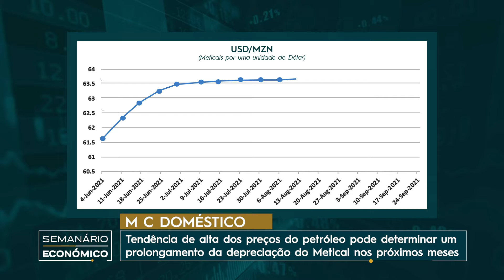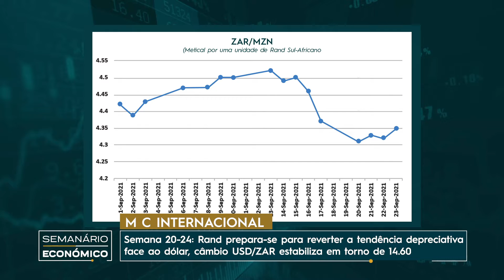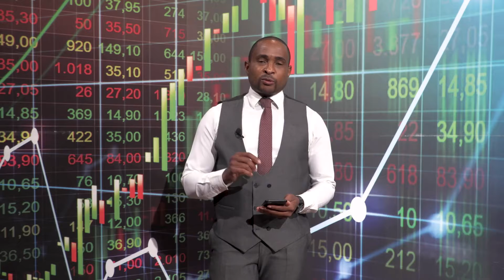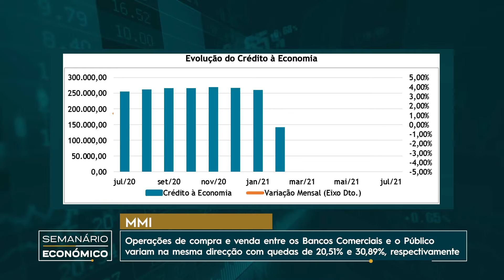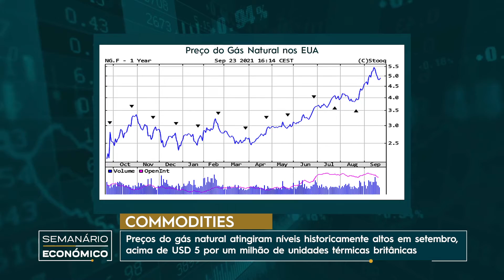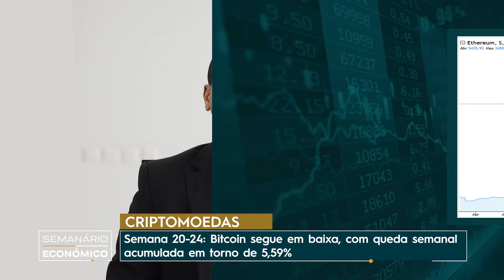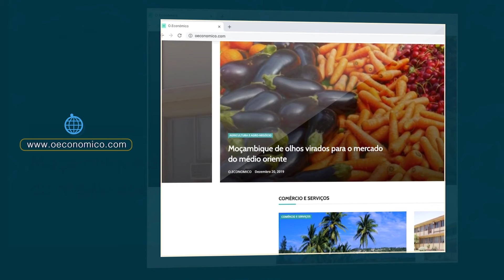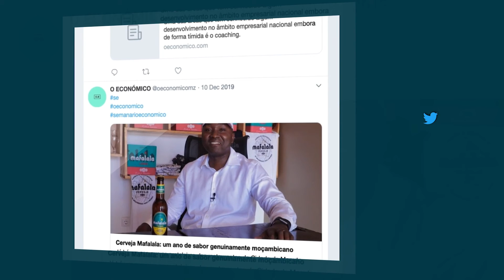Conjuntura de Mercado| Quarta de Setembro de 2021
A inteligência do mercado financeiro e commodities.
Conheça o comportamento dos mercados na quarta semana de Setembro.